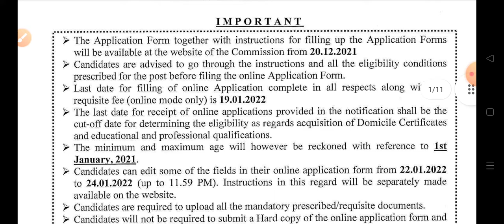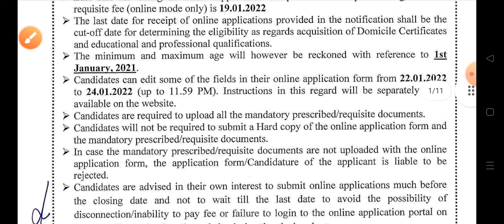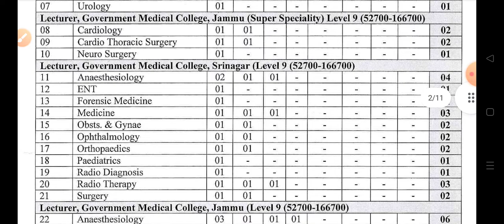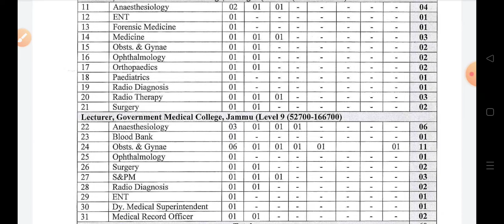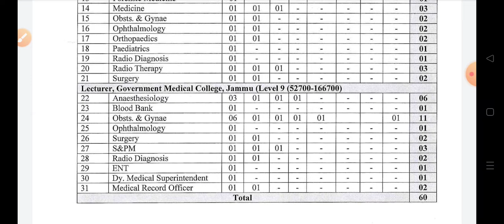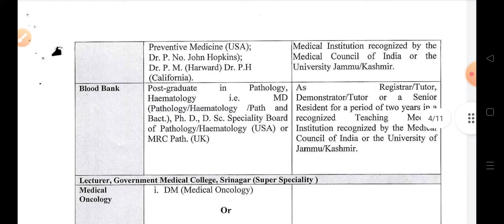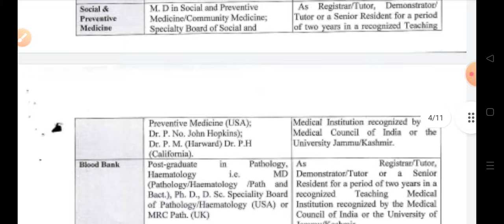Posts of Lecturers in Govt.Medical College & Super Speciality hospital || Jammu, Srinagar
Friends here u will find all study related stuff and new job updates.

U will get all free Pdf's in my telegram channel.